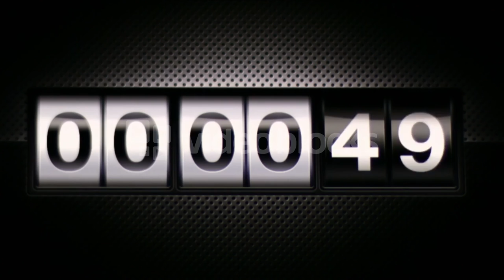clock 05 scoreboard digital countdown classical countdown digital scoreboard from ten to zero countd